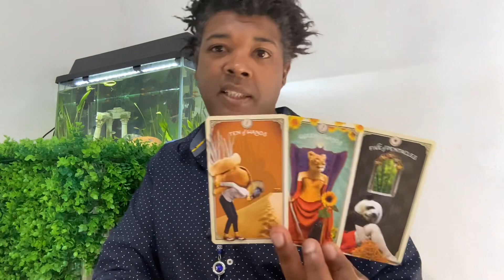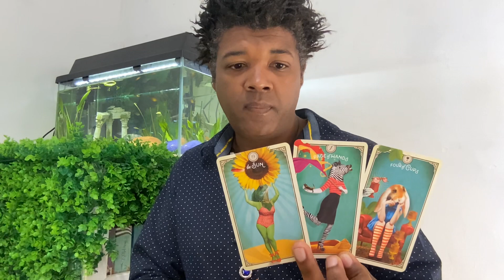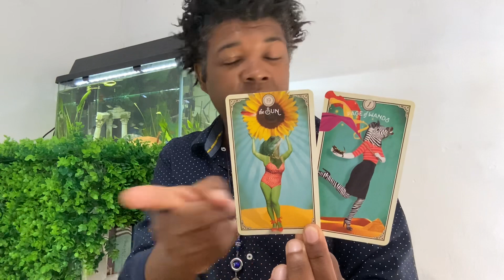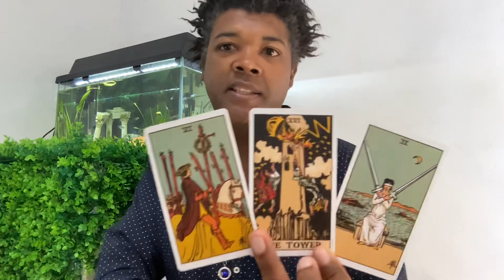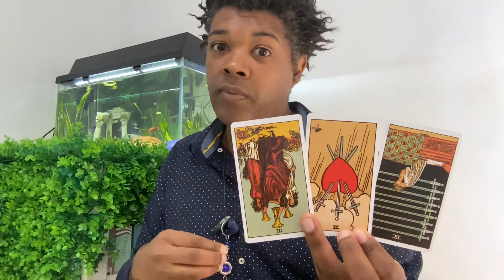SCORPIO LOVE TAROT - Stop it Now - JUNE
STEP BY STEP OSHO ZEN TAROT READING COURSE

South Africa only

60 - 90 Minutes
Prerecorded downloadable video reading
All readings include a general energy check in
Mention up to 5 questions/queries/concerns

Distance energy healing/balancing